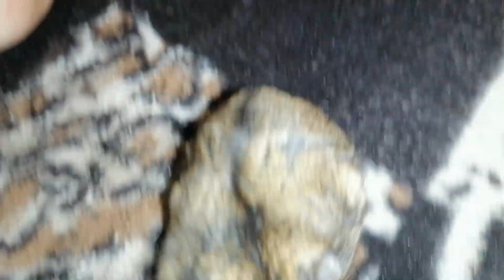Chomik dzungarski Rodzynek 🐹🤗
🐹, jeden z moich zwierzaków.